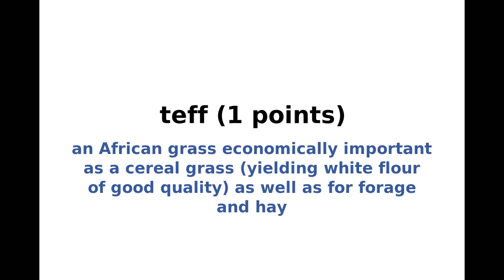New York Times NYT Spelling Bee Answers and Solution for August 23, 2023